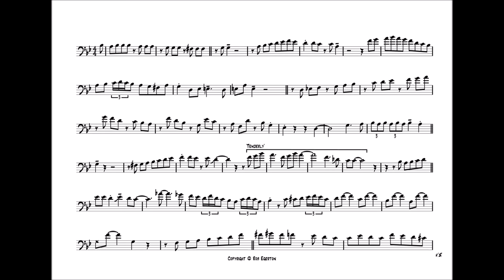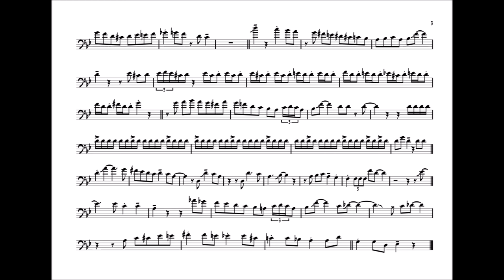Delfeayo Marsalis 'Autumn Leaves' Trombone Solo Transcription